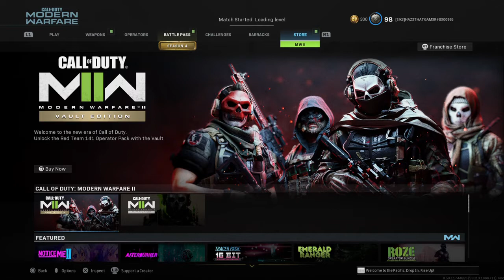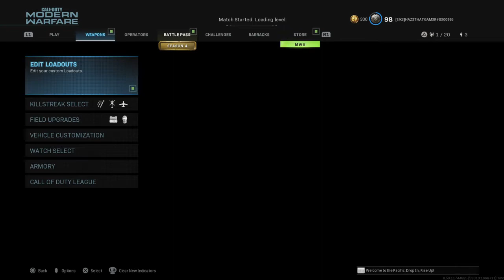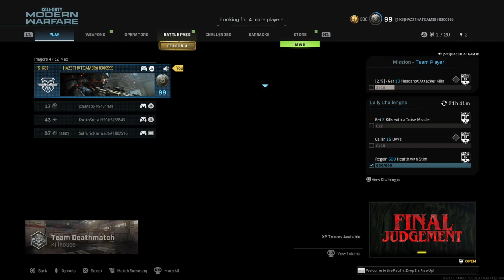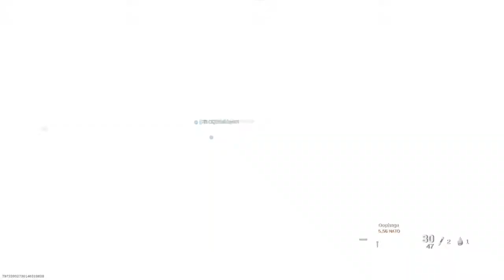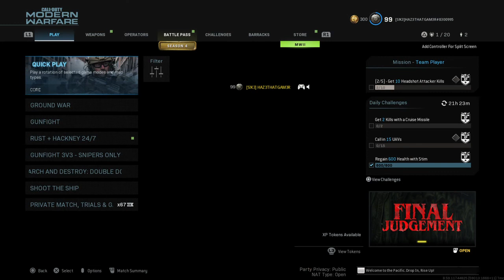Being A Toxico With My Riot Shield ^_^ ._.S ! K 3 - K L 4 N._.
F